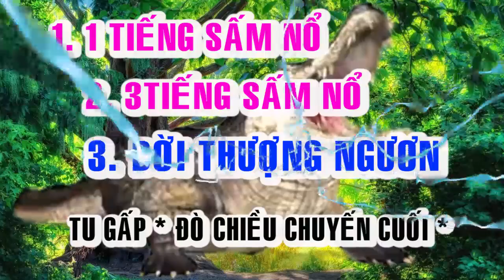🙏🙏 BỐI CẢNH HẠ NGƯƠN 🙏🙏 ĐỜI THƯỢNG NGƯƠN 🙏🙏 2